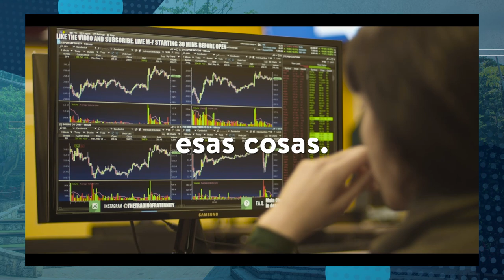Graduados Sobresalientes: Catherine Bustamante y Mauricio Pizarro